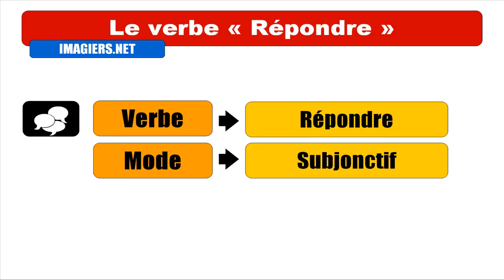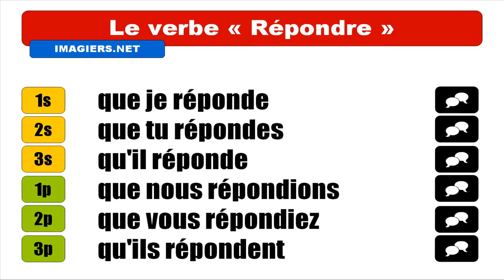OPISKELLA RANSKAA = Répondre = Subjonctif Présent